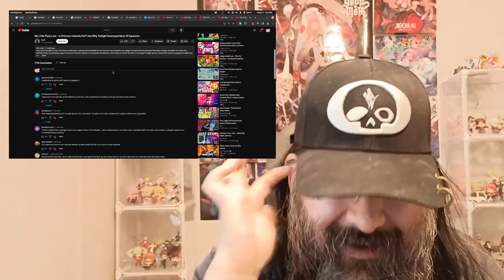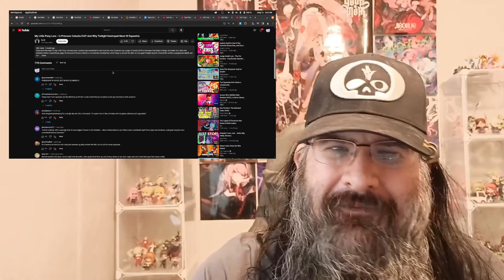[Blind Reaction] My Little Pony Lore - Is Celestia Evil? And Why Twilight Destroyed Equestria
My blind reaction to My Little Pony Lore - Is Princess Celestia Evil? And Why Twilight Destroyed Most of Equestria, a video by Arch.

This video was a reaction request. Want me to react to a specific video?